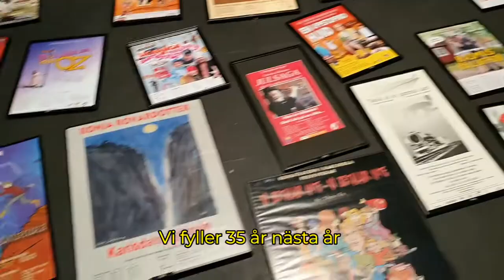I väntan på vadå del 2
Andra filmen om hur amatörteaterlivet i Örebro län tacklat svårigheterna under det gångna året. Del 2: Lyset och Ung Teater Karlskoga